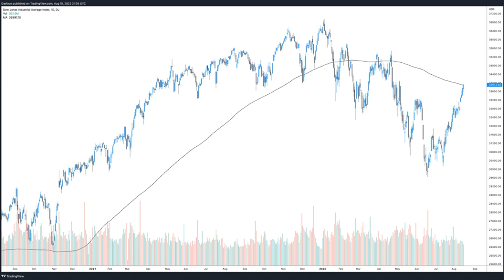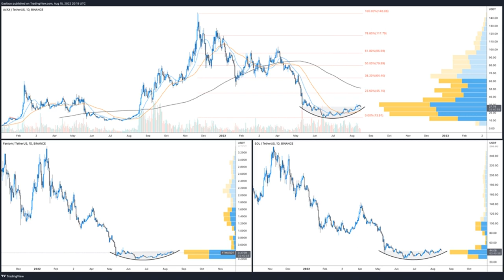Bitcoin price corrects after hitting a wall at a multi-month descending trendline